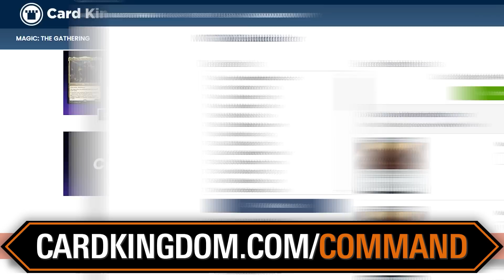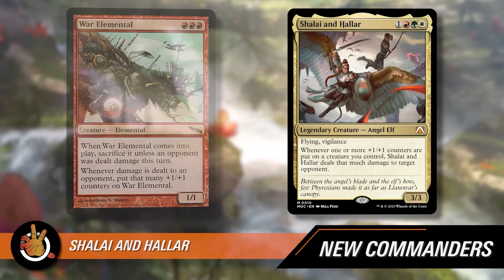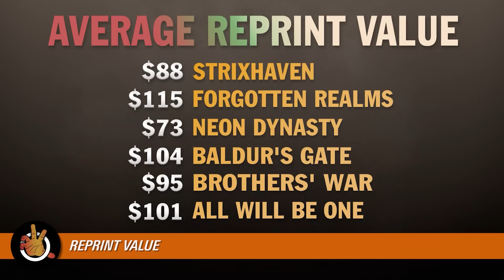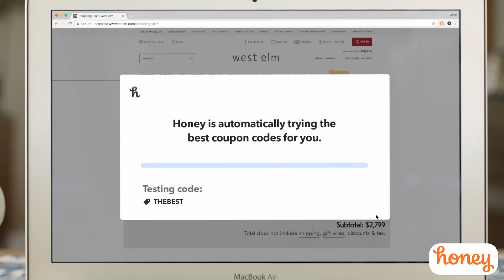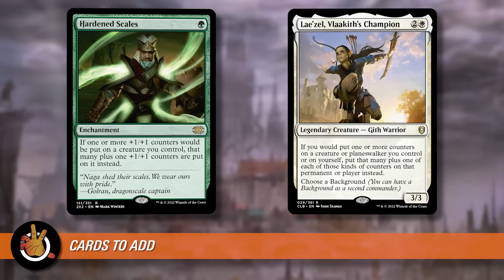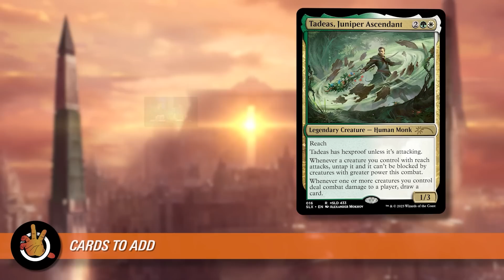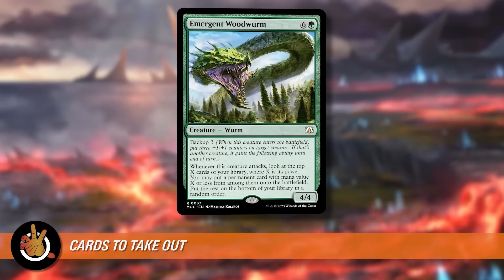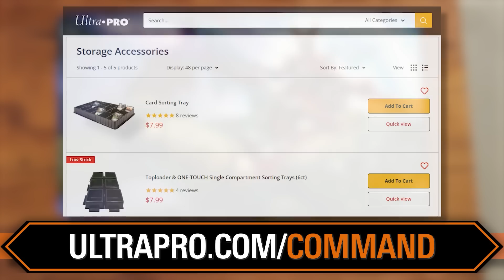“Call for Backup” Precon Budget Upgrade - March of the Machine | The Command Zone 528 | Commander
Show Notes:

Do you find yourself alone on the budget battlefield, fighting to make a great deck without spending too much money? Don’t worry, we’ve got your back! We’re bringing you everything you need with our budget upgrade guide for the R/W/G “Call for Backup” preconstructed deck. We’ll show you our 10 card adjustment for only 10 bucks to move this deck from the back of your shelf to the front of your battlefield.

LIQUID IV:
Hydrate two times faster than water alone with Liquid IV!

MINT MOBILE:
Get your new wireless plan for just $15 a month and get the plan shipped to your door for FREE!

Timestamps:
00:00:00 - Intro
00:04:56 - Main Topic Discussion
00:05:57 - Bright-Palm, Soul Awakener
00:07:25 - Shalai and Hallar
00:10:15 - Call for Backup Deck Stats
00:12:53 - Who Should You Run as the Commander
00:14:11 - Reprint Value
00:16:21 - Notable Reprints
00:18:23 - Best Cards in the Deck
00:24:35 - Out of the Box Evaluation
00:25:54 - Cards to Add
00:39:38 - Honorable Mentions
00:40:49 - Cards to Take Out
00:50:25 - How the Deck Plays
00:52:05 - Outro
00:54:34 - Ladee Danger and Belly Dancing